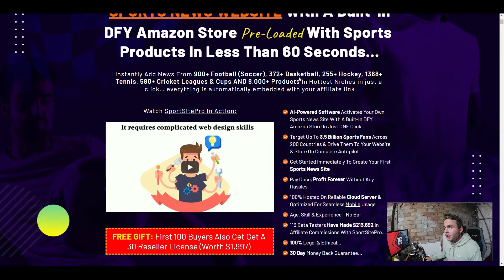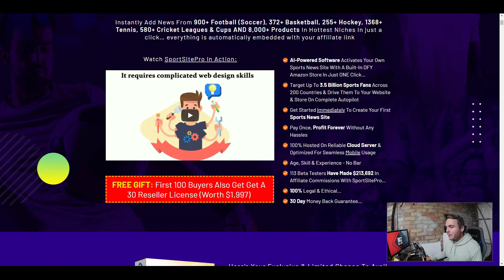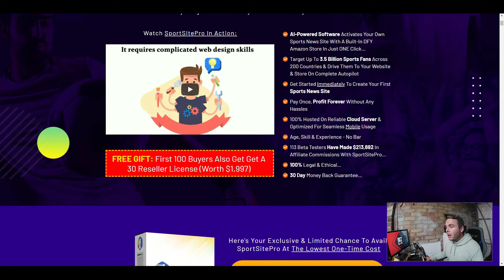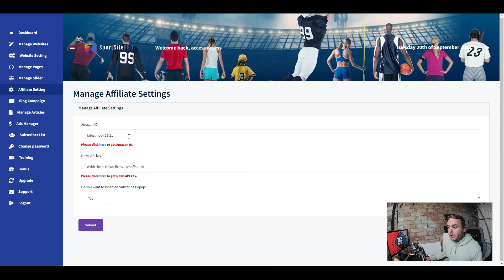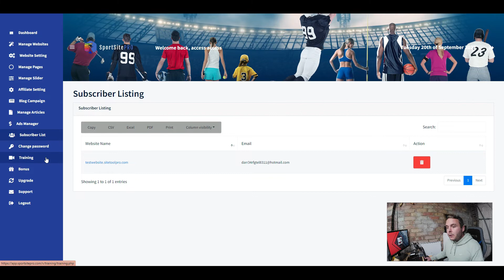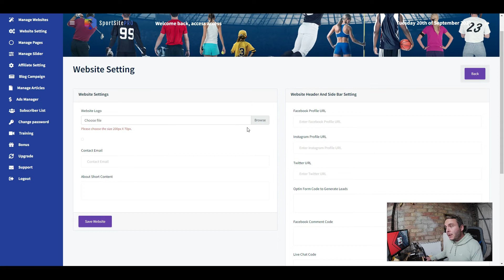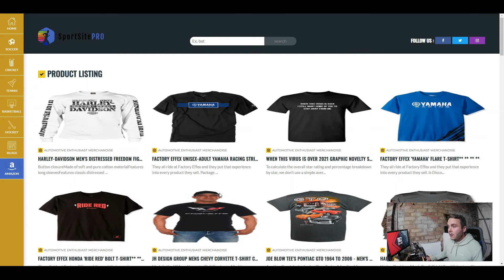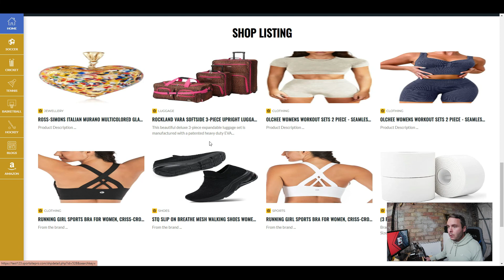SportSitePro Review ❌ Why SportSitePro Won't Work ❌ SportSitePro Demo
✅ Build A Profit ready Business In Less Than 7 Days, Start For Free

Today I want to share my honest SportSitePro Review so you can make an informed decision if you are looking to buy SportSitePro Today.

More importantly, can you actually make money with SportSitePro?

Find out what I think in my honest SportSitePro Review

SportSitePro is just another automated website builder that promises the world but does not deliver.

The method they use to populate these websites is scraping content from other websites.

This means all the content on your SportSitePro site is completely plagiarised!

I am going to walk you through the SportSitePro sales page so we can identify exactly what this product is promising. I am also going to show you just how misleading this really is!

Next, we take a look inside SportSitePro members area where I give you a full SportSitePro Demo.

I show you exactly what SportSitePro does and explain in detail why I believe this is a complete waste of your time...

Don't forget, you need traffic to make money in any business and this is no different.

Your main source of revenue from SportSitePro is a built-in Amazon shop, you will see why this simply will not work in today's SportSitePro review.

They promise easy, free search traffic from Google but the methods they use simply will not work, Google is far too clever!

I do not recommend SportSitePro, In my opinion, you will not make any money using this product.

TIMELINE
0:00 SportSitePro Review
1:04 SportSitePro Sales Page
3:07 SportSitePro Cost
4:52 SportSitePro Demo
6:38 SportSitePro Training
6:53 Creating A Website With SportSitePro
8:12 SportSitePro Example
9:19 Plagiarised Content On SportSitePro
10:49 The Issue With SportSitePro
11:07 Should You Buy SportSitePro

Thank you for taking the time to watch my video I truly appreciate the time you have taken out of your day 👊